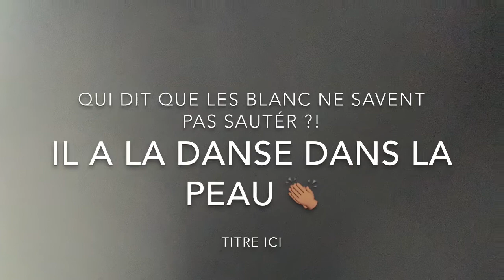Les Blancs Savent Sauter